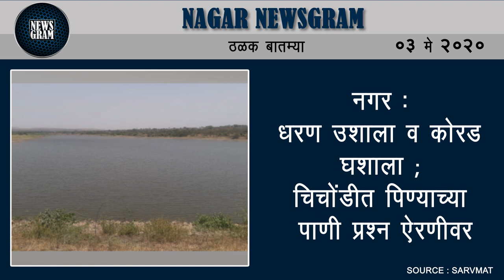करोना : जिल्ह्यातील 12 अहवाल निगेटीव; 37 अहवालांची प्रतीक्षा | Nashik Newsgram | 03 May 2020